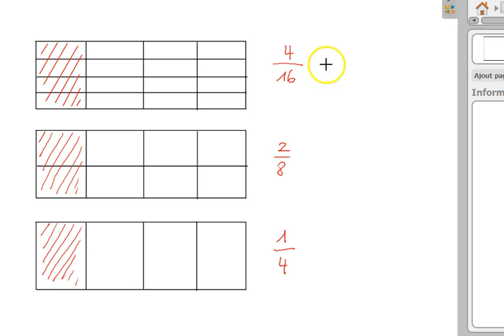Calcul - 3: Fractions - a: Définition/représentation, amplifier/simplifier, fraction irréductible